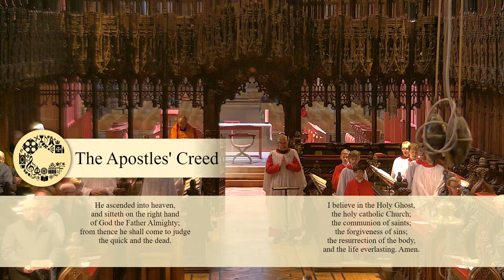Choral Evensong | Sunday 6 February | Chester Cathedral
The Cathedral Clergy lead Choral Evensong with the Cathedral Choristers and Lay Clerks from the Quire.

6 February : Choral Evensong for the Fourth Sunday before Lent | during The Threads Through Creation Exhibition, and chorister promotion.

Readings: Hosea ch. 1
Colossians 3: 1 - 22

Responses:  Ben Parry
Psalm 32, 33 and 34
Canticles:  Charles Wood in E flat, No 1
Anthem: Te Deum, John Rutter

Hymns: Crown him with many crowns

Voluntary:  Scherzo (Symphony no. 1), Edwin Lamare

The clergy and gathered congregation in the Quire are joined live by others here on YouTube.